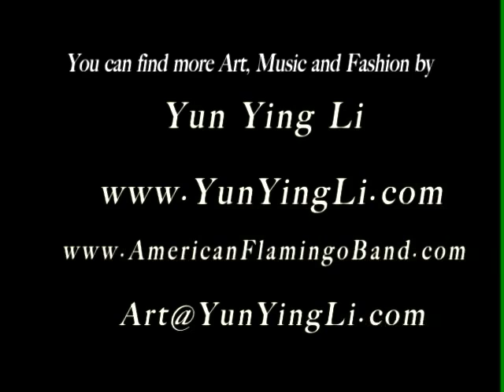The Warm Sound. Music by Yun Ying Li. American Flamingo Band. TV Show In CA. USA